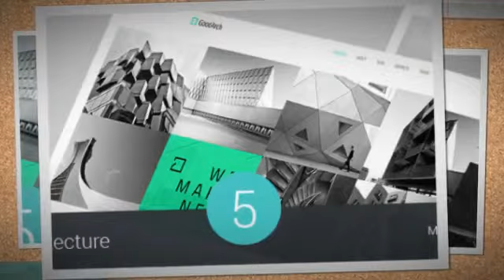GoodDay - Multi-Purpose Responsive WordPress Theme + Download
GoodDay Wordpress Theme is amazing. Unlimited design solutions can be created due to a great flexibility of settings and shortcode options. 99+ Custom Shortcodes are added through a Visual Content composer with drag'n'drop function. You can set a completely custom layout that stretches to any width, set your content in many columns and assign animation many parts of your content. GoodDay theme has a Portfolio that can be set to any sort of a grid or a Masonry puzzle with variable paddings for elements, while Blog can have several different layouts too. Custom Profiles and Projects post types offer an optimal way to present your content, while valid code, SEO-optimized structure and microformats guarantee this content is easily crawled and indexed by search engines.